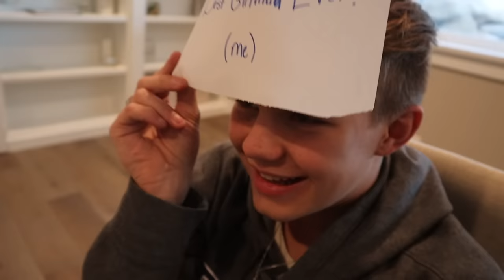TESTING my GIRLFRIEND'S Emotional BOND! $1 vs $1000 Date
Special thanks to Brent Rivera for inspiring our TESTING my GIRLFRIEND'S Emotional BOND! $1 vs $1000 Date! Check out @brentrivera

Check out FUN SQUAD FAMILY! @FunSquadFamily - CONVINCING DAD to Keep a PUPPY! *EMOTIONAL* Our Dog has Babies!